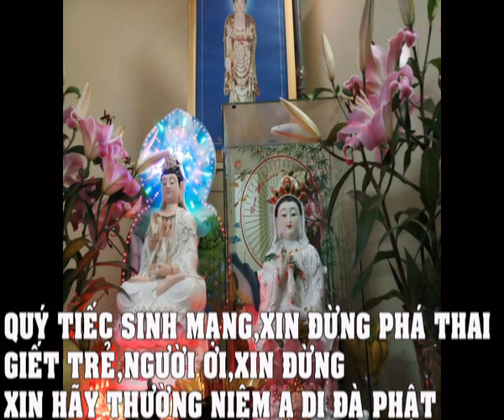Chánh niệm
NGUYỆN Cầu cho quốc thái dân an.cầu cho Mưa thuận gió hoà. NGUYỆN CẦU CHO THẾ GIỚI BÌNH YÊN. NGUYỆN CẦU CHO NHÂN LOẠI AN NHIÊN MỖI NGÀY
Nam-mô mười phương Tam bảo tác đại chứng minh.
PHỤC NGUYỆN
Nam mô Ta Bà Giáo chủ Điều ngự Bổn sư Thích-ca Mâu-ni Phật.
Tác đại chứng minh.
Giờ này đệ tử, cùng với đại chúng, cung kính trước Phật, thành tâm đọc tụng, kinh... Và xưng danh hiệu Phật. Nguyện đem công đức này hồi hướng: đạo Phật sáng thêm, xe Pháp thường chuyển, gió hoà mưa thuận, đất nước hưng thịnh, thế giới hoà bình, nhân dân an lạc.
Thứ nguyện: Cầu an đệ tử cùng chư thiện nam tín nữ, nghiệp chướng tiêu trừ, tai qua bệnh khỏi, thân tâm an lạc,thường được kiết tường, vạn sự như ý, phát tâm Bồ-đề, quay về chánh đạo, thấm nhuần mưa pháp, phước huệ song tu, gia quyến an khang, lòng tin Tam Bảo càng sâu, tâm từ đối chúng sinh tăng trưởng.
Lại nguyện: Cầu siêu hương linh cùng chư hương linh, cửu huyền thất tổ, các gia các tộc, chiến sĩ trận vong, đồng bào tử nạn, nương nhờ sức Phật, đến được đạo tràng, nghe kinh nghe Pháp, sớm thoát đường mê, sinh về Tịnh độ.
Khắp nguyện: Kẻ mất siêu thăng, người còn phúc lạc, âm dương lưỡng lợi, pháp giới nhân thiên, đồng thành Phật đạo.
Tự quy y Phật, xin nguyện chúng sanh, thể theo đạo cả, phát lòng vô thượng. (1 lạy)
Tự quy y Pháp, xin nguyện chúng sanh, thấu rõ kinh tạng, trí huệ như biển. (1 lạy)
Tự quy y Tăng, xin nguyện chúng sanh, thống lý đại chúng, tất cả không ngại. (1 lạy)